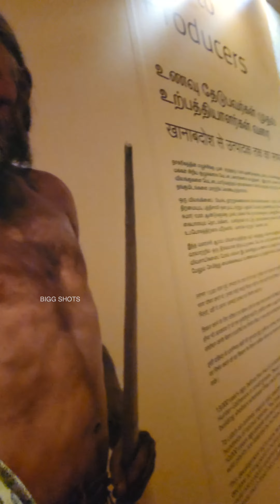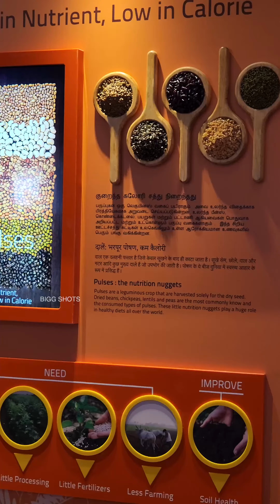உணவு உற்பத்தி முதல் உணவு பழக்க வழக்கம் வரை 😍 Food Museum தஞ்சாவூர்ல இப்படி ஒரு இடமா!!